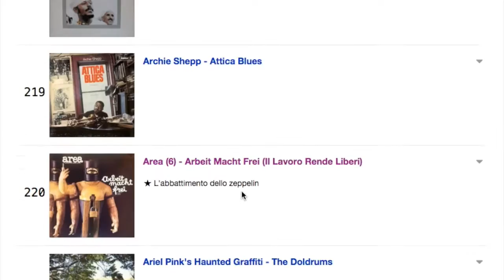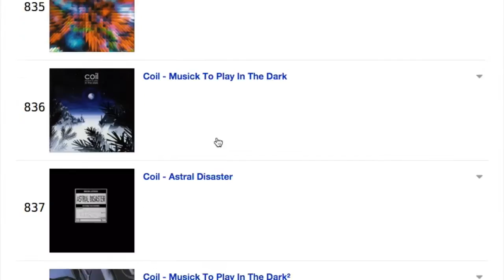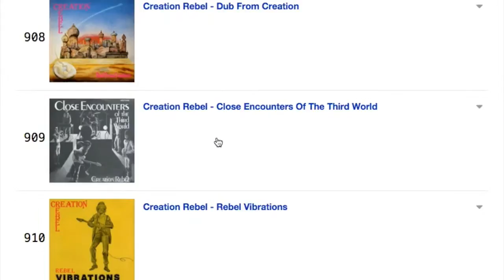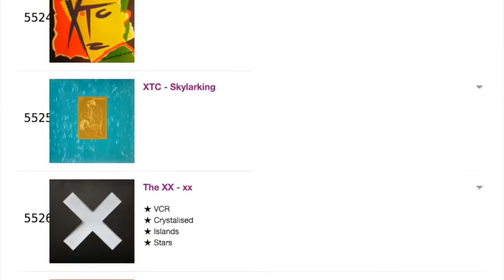Something / Someday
A short piece on obsessive activity, pertaining to my database of music, Chirs' Eternity Tank

The rights to the audio in this video belong to Alvin Curran and not myself, as it is his piece "Canti Illuminati [for Voice, Synthesizer, Tape]" that is playing.